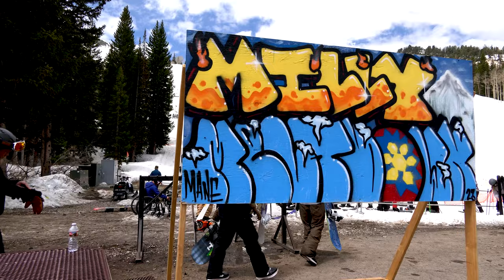Taylor Brooke Lundquist | Spring Laps | Introducing the Honey Badger TBL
Introducing Taylor Lunquist's first pro model ski, the LINE Honey Badger TBL.

Watch Taylor Brooke Lundquist effortlessly lap Woodward Park City, Brighton, and Timberline parks on her new pro model ski, the LINE Honey Badger TBL.

Inspired by Taylor's unique style, grit, and determination to change the game forever, the Honey-Badger TBL represents the go-to ski for freestyle progression in the park and the streets. Available in a full-size run from 144cm to 177cm, the Honey Badger TBL is just like its counterpart down to the Aspen Core and Cap Construction, with a graphic inspired by Taylor.